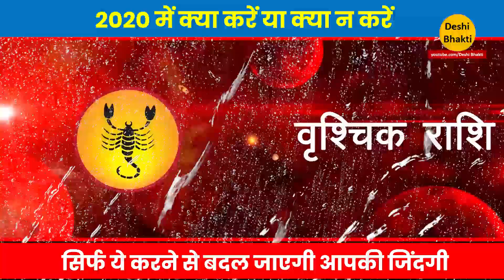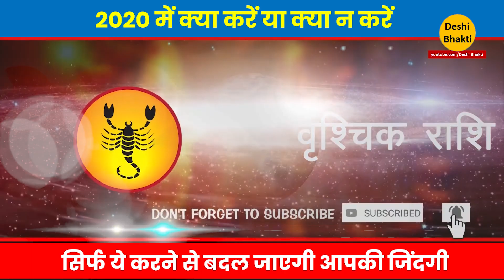साल 2020 में वृश्चिक राशि वाले ये गलती भूल के भी मत करना नही तो बर्बाद हो जाओगे.Vrishchik Rashi 2020